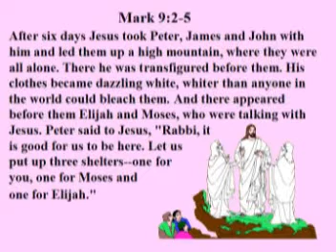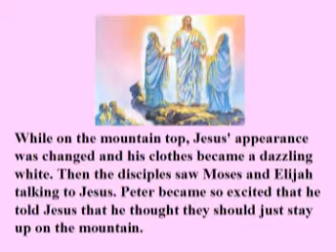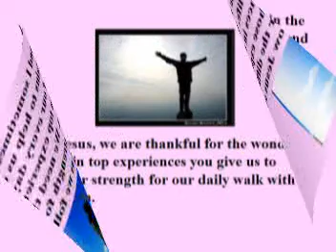On the Mountain Top VCD